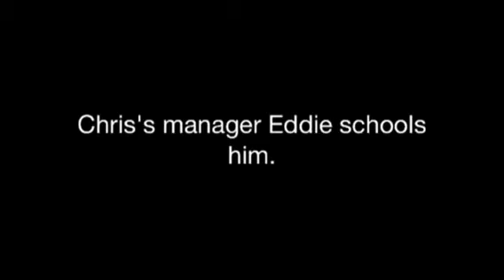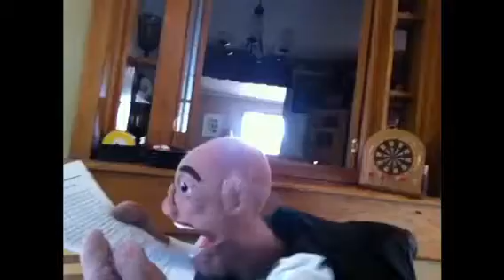Eddie schools Chris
Eddie turns Chris's poem into a rap song.